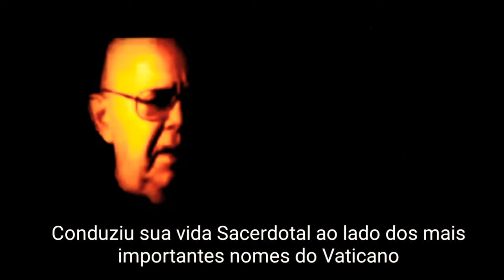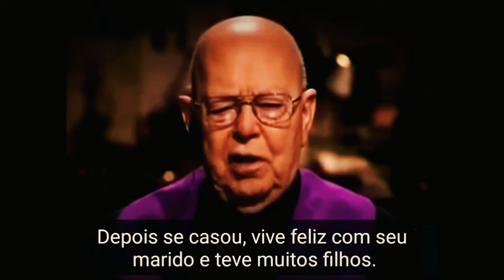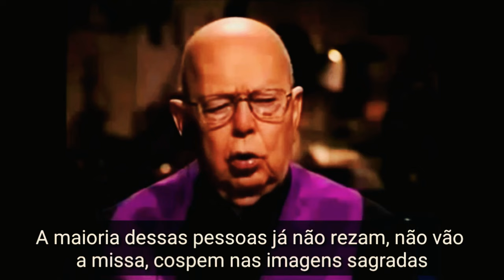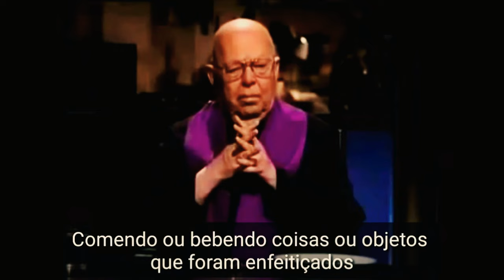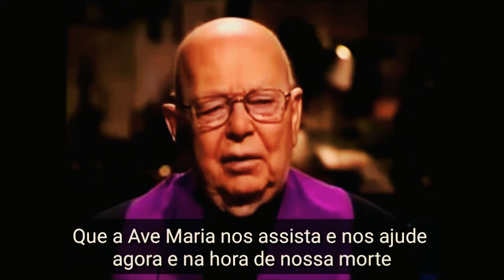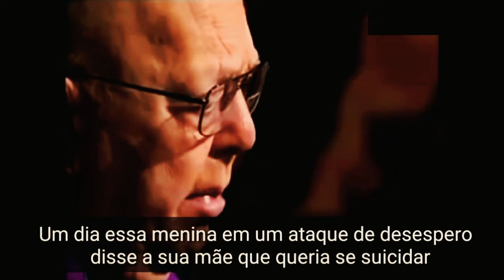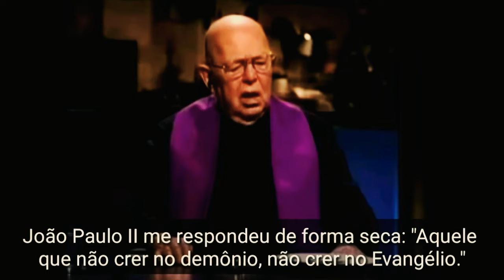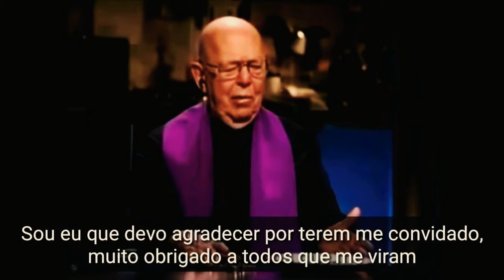Um dos maiores Padres Exorcistas de todos os tempos Padre Gabriele Amorth conta sua vida (Legendado)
O Exoscista de confiança do Papa João Paulo II, conta algumas de suas experiências como o maior exorcista do mundo durante muitos anos.